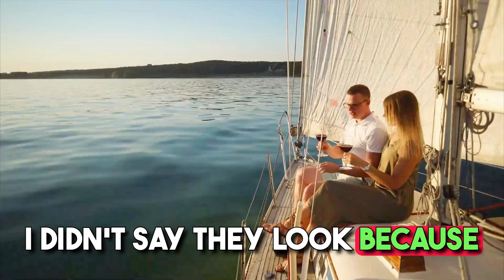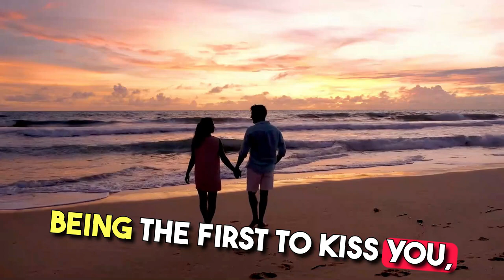Crazy Tips of Sigma Males To Arouse Someone Effortlessly | inside sigma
In this video, we explore unconventional yet effective techniques that Sigma males may employ to create a strong and genuine sense of attraction and arousal in others. Our primary aim is to provide valuable insights into the unique strategies and behaviors that can foster deep connections. By delving into these "crazy tips," we aim to educate our readers about the complexities of human attraction and the methods that Sigma males use to establish meaningful bonds. This content serves as an educational resource for those interested in understanding the psychology and social dynamics of Sigma males, offering an informed perspective on the strategies that can be used to arouse genuine interest and emotions in interpersonal relationships, without promoting manipulation or deceptive tactics.